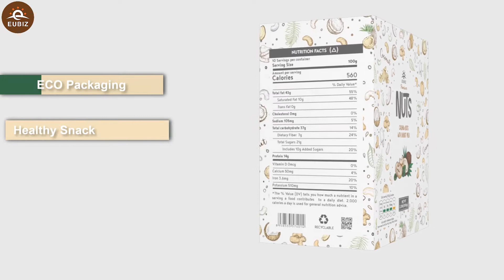Product Review Nutrition #3: EUBIZ Cashew Nuts With Coconut Milk 1000g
🌳🌳🌳Để mang đến cho người tiêu dùng hạt điều ăn nhẹ hoàn hảo cho người tiêu dùng, Eubiz rất chú trọng tới việc chọn loại hạt điều tốt nhất:

              🌰🥜🌽Hạt điều nguyên liệu được khai thác chủ yếu tại vùng đất đỏ bazan Bình Phước . Đây là vùng nguyên liệu hạt điều có tiếng là ngon hàng đầu Thế giới và cung cấp ngyên liệu hạt điều cho Eubiz. Chắc chắn khi thưởng thức món ăn vặt lành của chúng tôi bạn sẽ rất hài lòng về nó.

🌳🌳🌳In order to bring consumers the perfect snack for consumers, Eubiz pays great attention to choosing the best cashew nuts:

               🌰🥜🌽 Raw cashews are exploited mainly in the red basaltic soil of Binh Phuoc . This is the world's leading source of cashew nuts, known as the world's best, and provides cashew nuts for Eubiz. Surely when enjoying our healthy snacks you will be very satisfied with it.